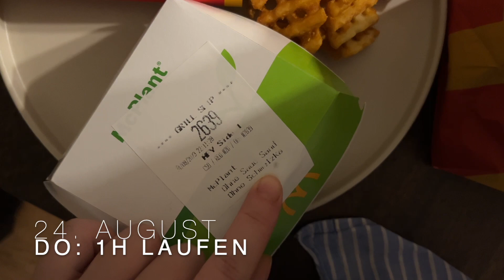Trainingstagebuch einer Anfängerin | Trail Running Beginner | Vlog #013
Leute, Leute! Ich habe die Motivation verloren und hatte während der Hitzewelle in Wien keine Lust auf Laufen oder Bewegung. Ging es euch auch so?

Den wichtigsten Lauf, meinen Long Run, habe ich aber nicht ausgelassen und ich hatte Glück (das Wetter war kühler) und auch wieder Spaß am Laufen. Ich bin zum ersten Mal 14 Kilometer gelaufen. CRAZYYYYY! Das hätte ich mir vor ein paar Monaten noch nicht gedacht.

Trainingswoche 12 (21. August - 27. August 2023) für eine Trail Challenge (16,5 K)
DI: 9 K
MI: TANZEN (CROSS??)
DO: 1h RUN
SA: Krafttraining
SO: 14 K